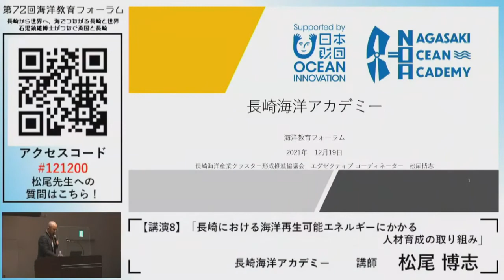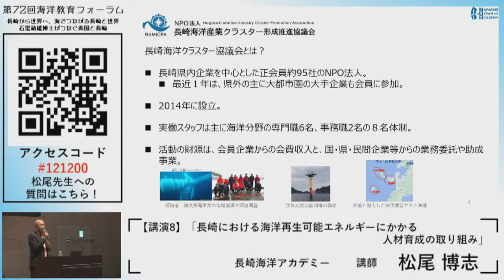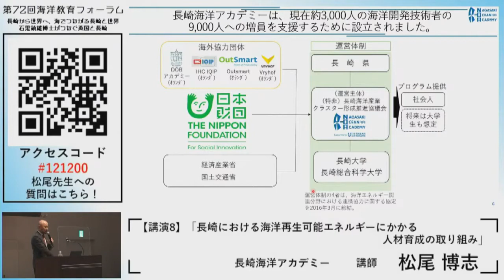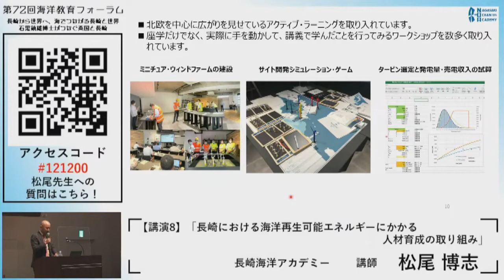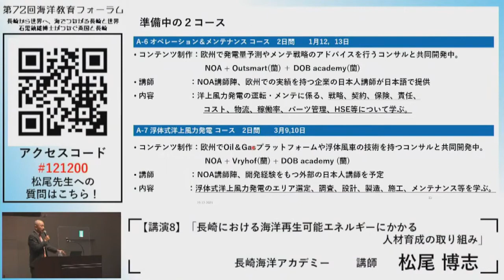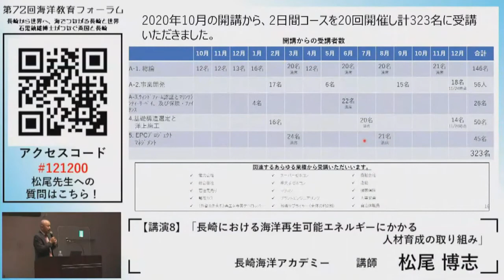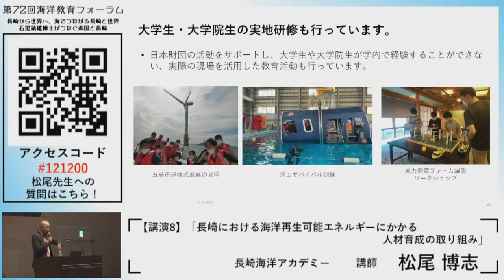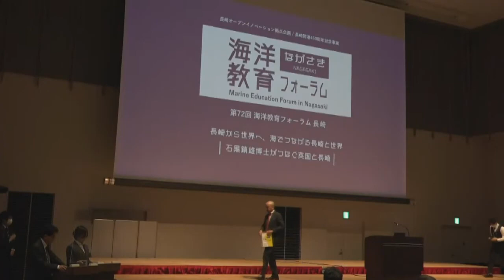【講演8】長崎における海洋再生可能エネルギーにかかる人材育成の取組｜松尾 博志（長崎海洋アカデミー）｜第72回海洋教育フォーラム 長崎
第72回　海洋教育フォーラム（長崎地区）
今年はリアルとオンラインの併催！
海洋教育フォーラムは学会が主催する若者を対象としたイベントです。
船舶海洋工学分野の専門家集団の特徴を活かして、次世代を担う小中高生を対象とした海洋教育活動を展開しています。
しかしその内容は海の様に深く、老若男女問わず楽しめるようになっております！
今年は長崎港開港４５０周年を記念する海洋教育フォーラムで、長崎海洋気象台に勤務する海洋学者であった石黒鎮雄博士（「名誉県民でノーベル文学賞作家カズオ・イシグロ」のお父様）の日英での海洋研究のご功績や、スコットランド・東京大学での海洋研究や教育、長崎で新たに始まる高校生・大学生・社会人に対する海洋教育の展開などをご紹介し、高校生・大学生による総合討論を行います。
　COP26の開催地スコットランドからは、スコットランド国際開発庁日本代表スティーブン・ベーカー氏に来崎いただき、特別メッセージをいただきます。
　例年にも増して、力を込めた企画で、国内外の一流の講師の方々によるご講演・意見交換を予定しています！

以下のURLよりアンケートへのご協力お願い致します！

以下のURLより【講演資料】をダウンロードできます！

Twitter・Instagram・HPも是非ご覧ください

配信：株式会社コミュニティメディア